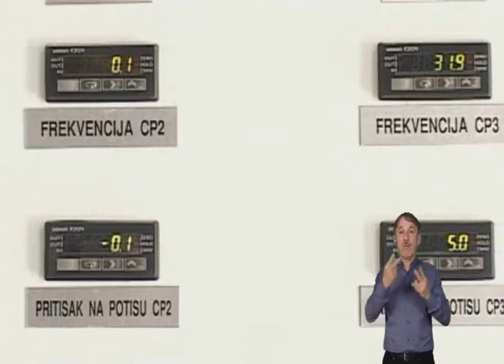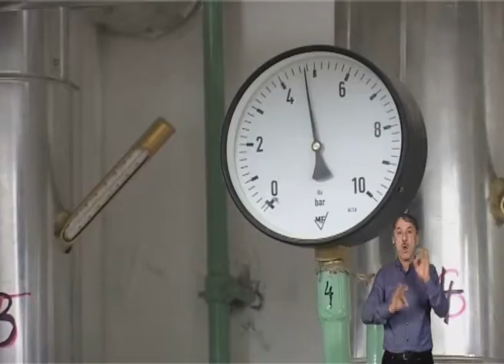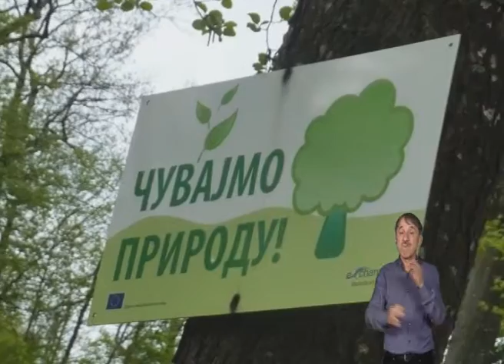TV KANAL 9, NOVI SAD: RETROSPEKTIVA, 25.04.2016.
Kratak pregled sadržaja večernjih emisija na televiziji Kanal 9 u protekloj nedelji... od četvrtka, do četvrtka...